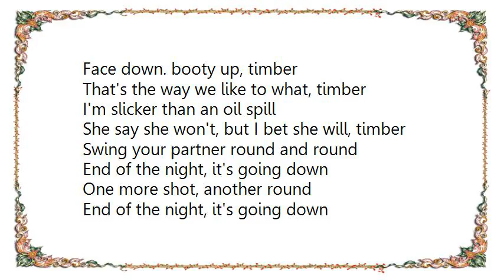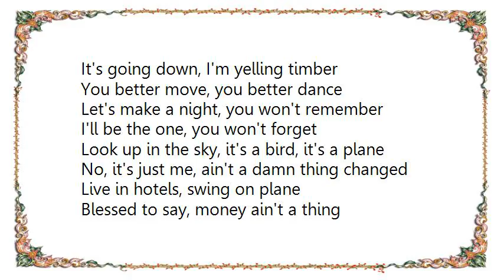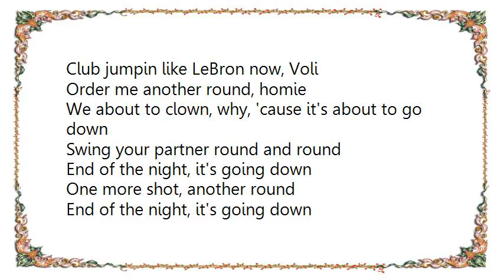Kidz Bop Kids - Timber Lyrics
[Lyrics Kidz Bop Kids - Timber]

These big-iddy boys, are dig-gidy dogs
I have em like Miley Cyrus, clothes off, twerkin' in their bras and thongs, timber
That's the way we like to what, timber

No, it's just me, ain't a damn thing changed
Club jumpin like LeBron now, Voli
We about to clown, why, 'cause it's about to go down